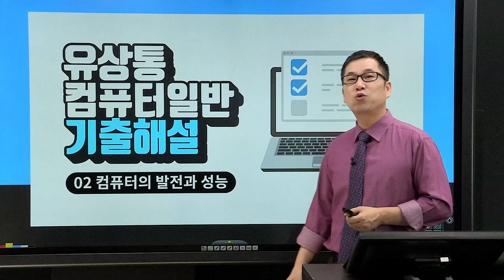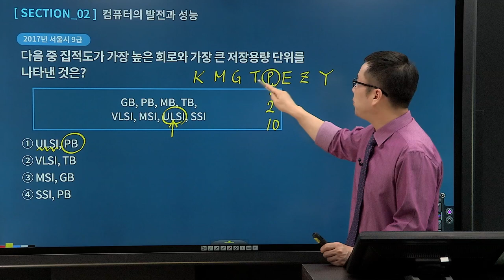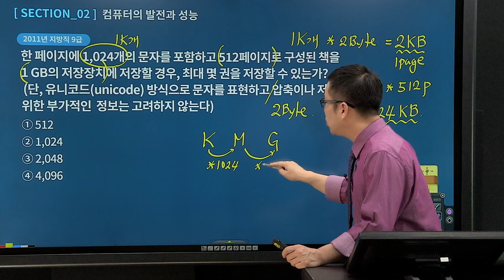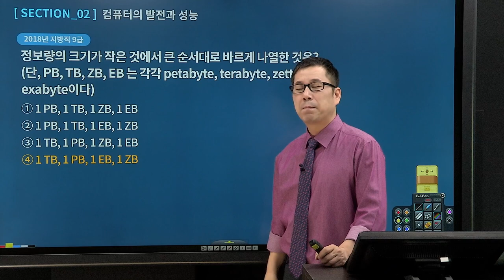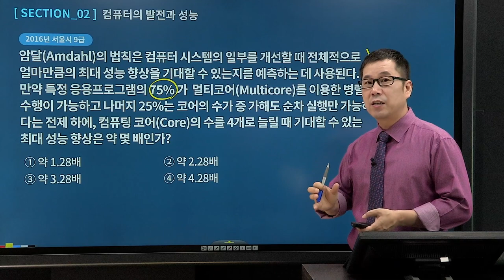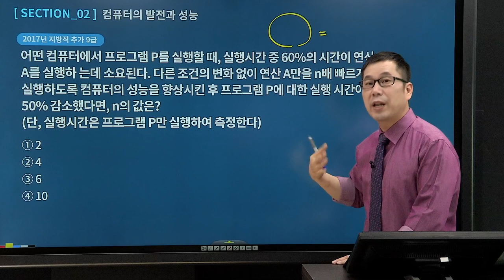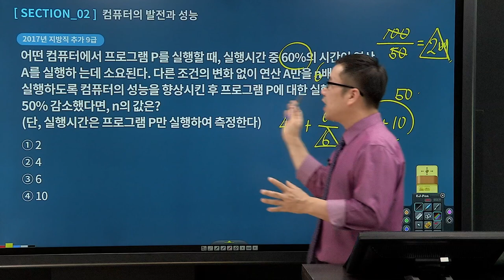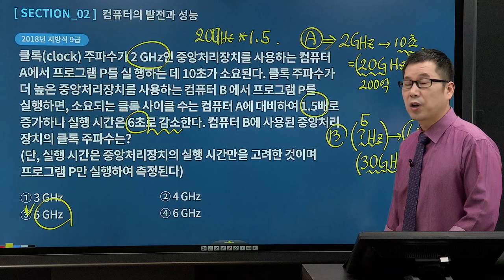계리직/전산직 유상통 컴퓨터일반 기출해설 강좌 제2강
컴퓨터일반 고득점을 위한 유상통 컴퓨터일반 기출해설강좌 제2강입니다.
유수샘과 함께 꼼꼼한 기출 분석으로 고득점을 예약하세요.
컴퓨터일반 강좌는 단언컨데 유상통 컴퓨터일반이 최고입니다.